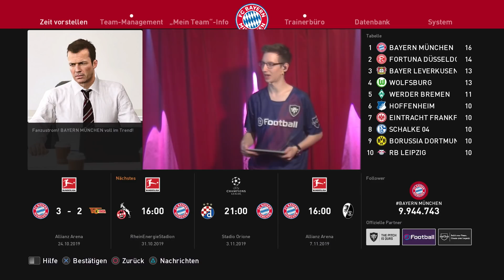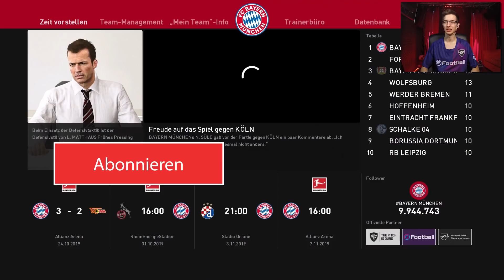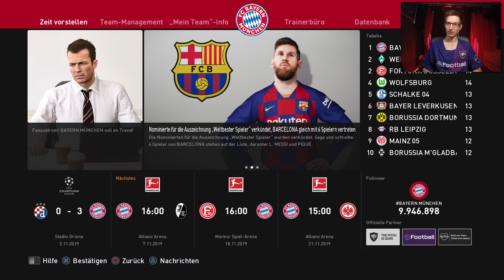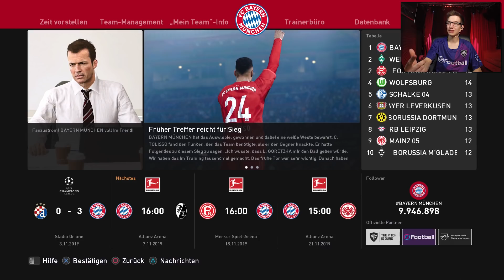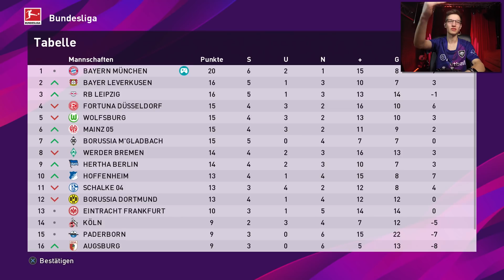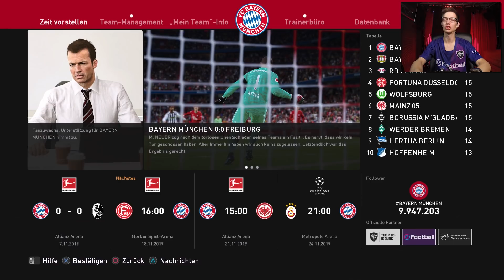BUNDESLIGA PLATZ 1 VERTEIDIGEN! Trainer Karriere - Pro Evolution Soccer 2020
Pro Evolution Soccer 2020 Trainer Karriere mit Jan || PES 2020

In der Meister Liga / Trainer Karriere starten wir zusammen mit Bayern München in die Bundesliga rein!

Außerdem haben wir ein neues Mitglieder System mit dem ihr noch mehr sparen könnt.

Jan - Janodopolus